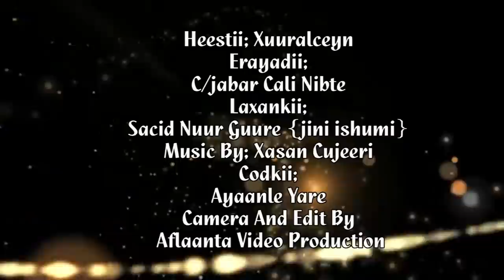Hees Cusub Ayaanle Yare Xuralceyn 2013 HD